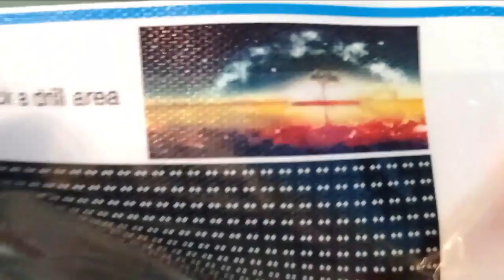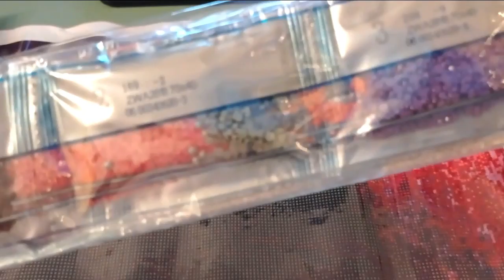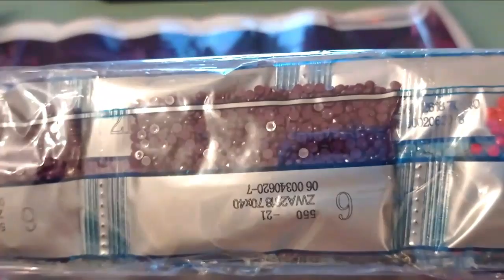Diamond Painting UNBOXING / NEW Company / Onedaysaving com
Zuschauerpakete für Unboxings in Videos gerne an:
Anika Gilke
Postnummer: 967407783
Packstation 192
44625 Herne

Eure Ani